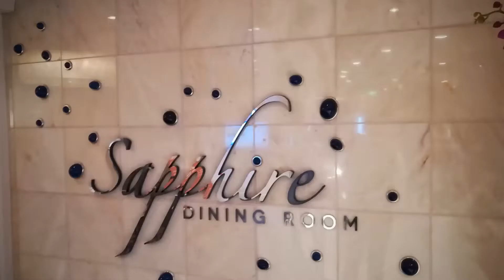Royal Caribbean International Voyager of the Seas dining staff singing on Formal night.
Royal Caribbean Dining room spectacular captured at its height by vloggers from the UK Kevin Bedford and Susan Bedford on A middle aged adventure. Staff on Voyager of the Seas in the Sapphire restaurant seen singing on Formal night in the main dining room.